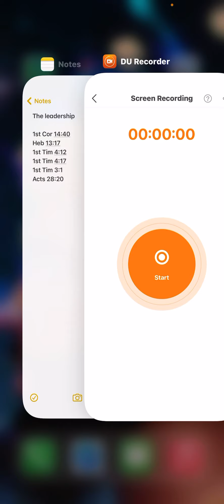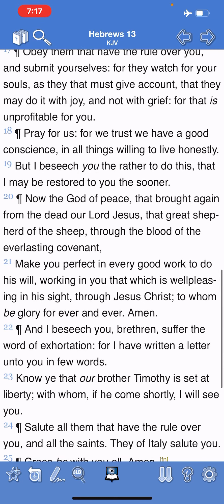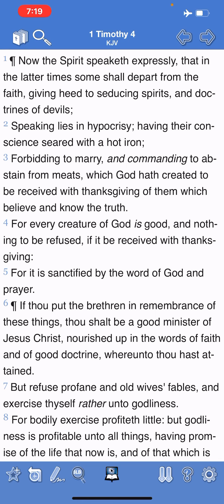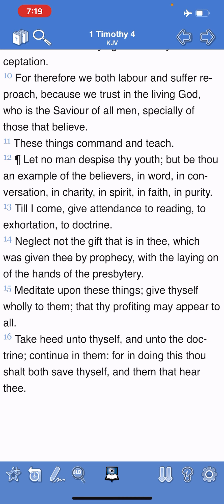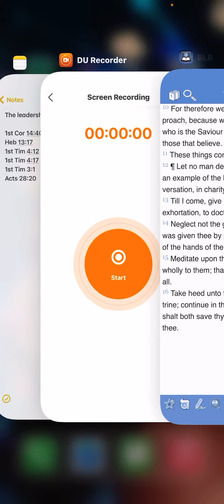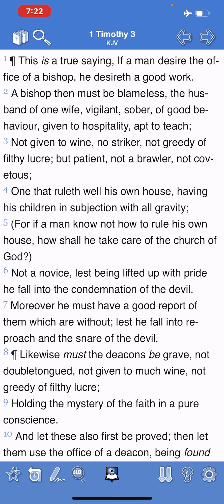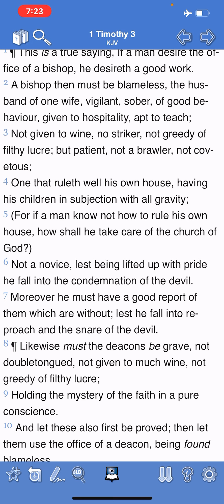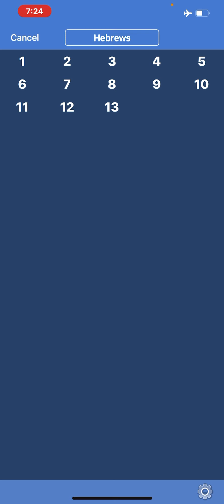~The Leadership~ Set Up In The Spirit!!!!📖✊🏾🤴🏾👳🏾‍♂️